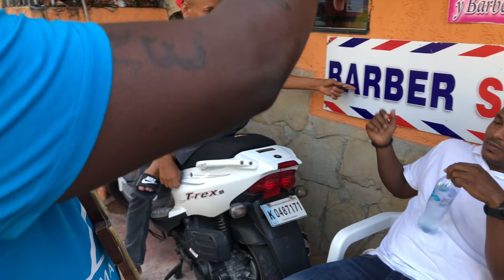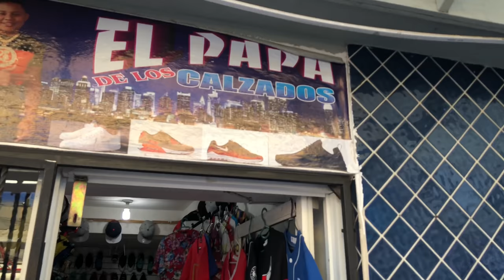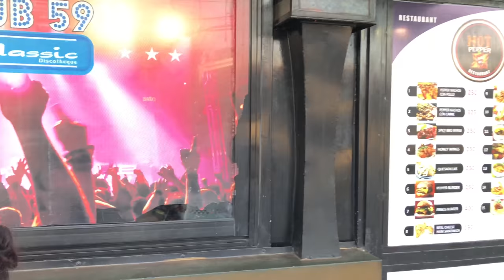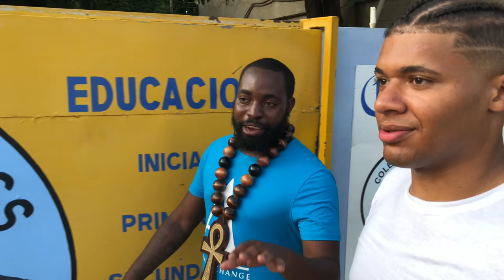SOSUA: Raw & Uncut Life on the Block!!!🔥- Never Seen Before 🔥 Vol. 1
A Sosua Youtube Series Original!!! Miko Worldwide exclusive.  I wan't everyone to know that the dark skin man I was with ended up being a very evil and horrible person. He is a compulsive liar, a narcissist, he demanded money from me, made up rumors about me since I didn't pay his crazy demands, and etc etc. One of the most evil spirits I have ever met. We are no longer associating and I hope you stay away from him too. He will try to ruin you.

- Tap the notifications bell right next to it to be notified of upcoming content!

Here is a link to donate and support the SECOND Annual Miko Worldwide Charity Event for the Kids:

Please help keep the channel alive. All donations are very much appreciated 😊 🙏

THE VIEWS EXPRESSED BY GUESTS ON THE MIKO WORLDWIDE CHANNEL DO NOT REPRESENT THE VIEWS OF MIKO WORLDWIDE OR MIKO WORLDWIDE PARTNERS, THANK YOU.